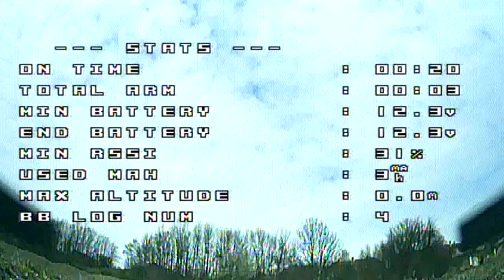Spadger on Gemfan Flash 3052 maiden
Trying the ever reliable Spadger on Gemfan Flash 3052 props. Scaled down and slightly different profile from the 5 inch version. Feels pretty good, the motors appear quite happy running them and battery consumption doesn't appear to be affected. Little bit of tuning to do to get the best out of them, but feels like a good starting point! Had a nice conversation with the old gentleman walking his dog, he was quite fascinated watching it fly around and was actually quite knowledgeable, asking questions I might not have expected, rather than how high/fast/far!